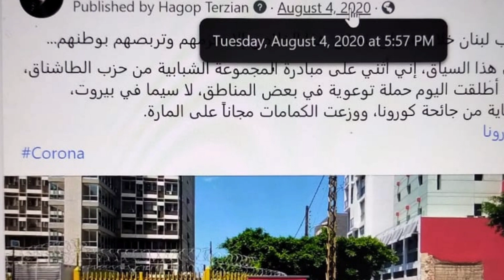كُتب لنا عمر جديد من ربنا في ٤ آب